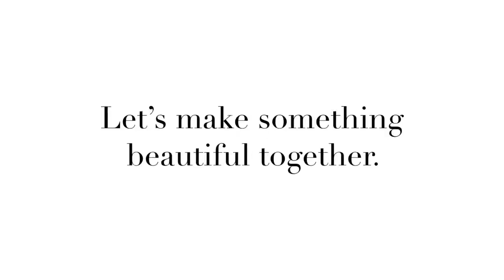Need wedding photos?